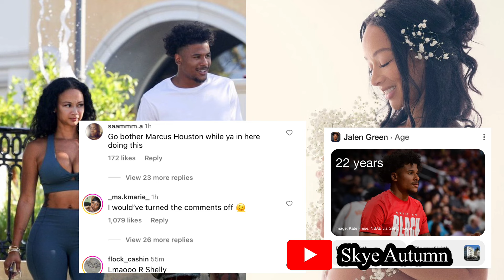39 Y/O Draya Michele & Her Bf 22 Y/O NBA Star Jalen Green Expecting A Baby Girl❗️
DrayaMichele announced her pregnancy online. She’ll soon be welcoming a baby girl with her 22 y/o old boyfriend JalenGreen who is a NBA star and also the same age as her son